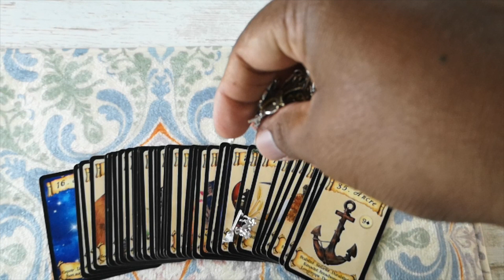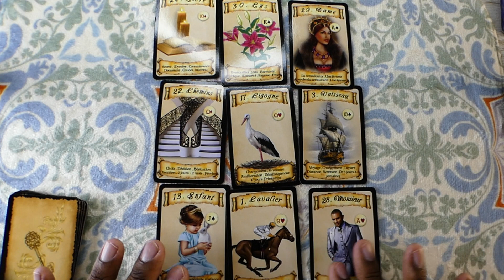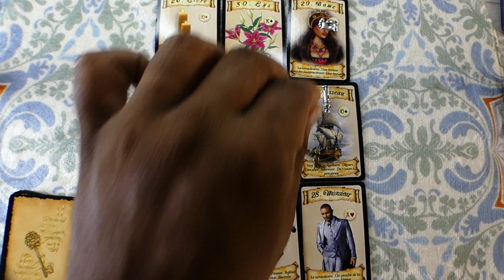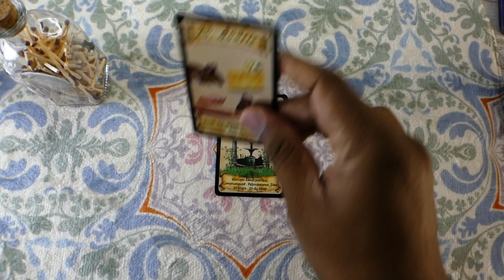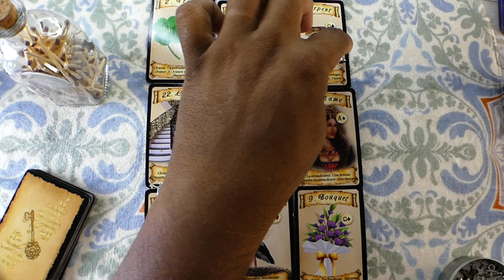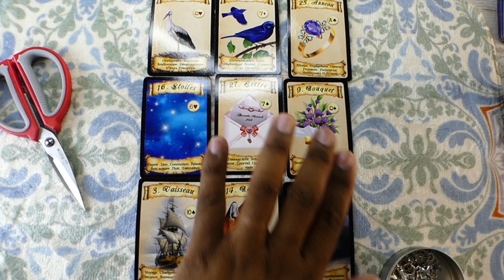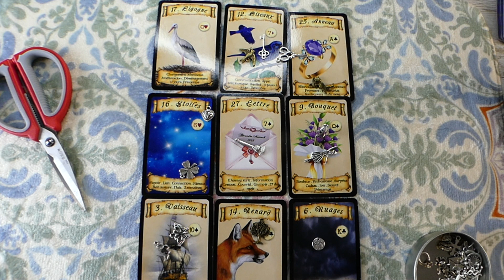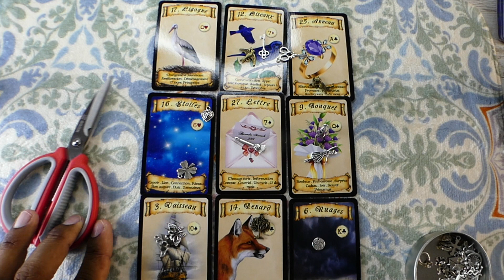✨Qu'est ce qui va se passer dans les 3 mois à venir?Regarde tu seras bluffé! GUIDANCE INTEMPORELLE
Qu'est ce qui va passer dans les 3 mois à venir pour toi? Dans cette vidéo, Alexandre te tire les cartes et te dit tout!

Les jeux que j’utilise dans cette vidéo:

- L’Oracle des breloques de Mlle. Lenormand

⏰ ‘TIMINGS’ de la vidéo:
00:00 - Intro
02:01 - Les lunettes
12:15 - Les allumettes
22:09 - Les ciseaux